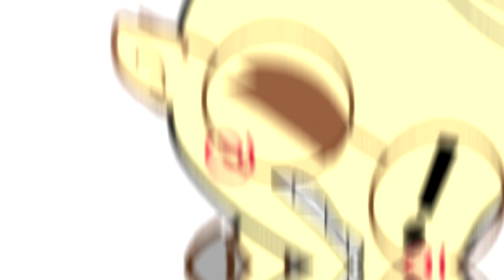bow bow bow *(meme poppy playtime)*